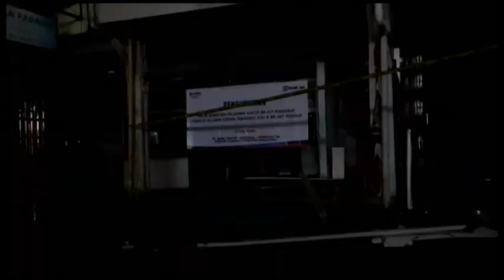CSMtv Sambas ATBAH TINJAU LOKASI KEBAKARAN PASAR PEMANGKAT